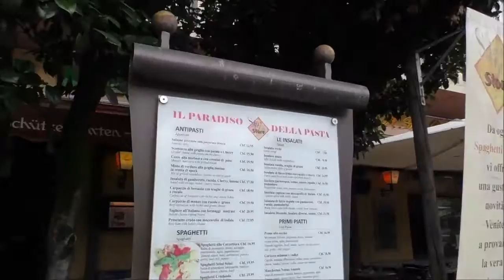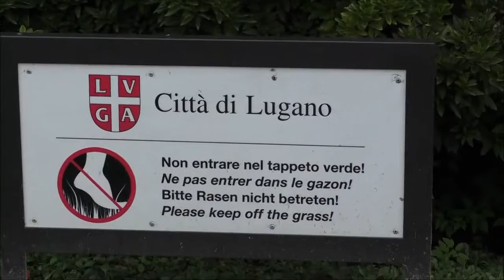EXPLORING LUGANO SWITZERLAND 2015 Part 1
Exploring the lakeside scenes and a colourful park. There are two more parts of our visit to come.